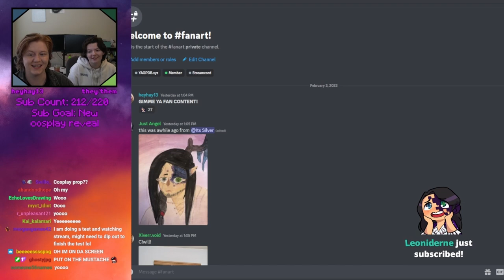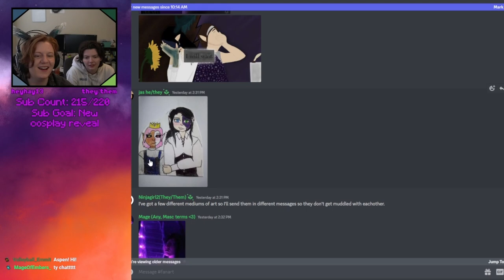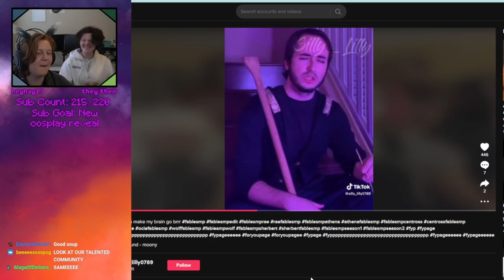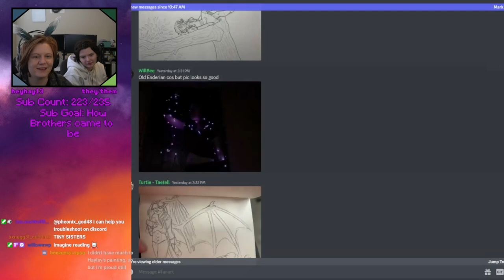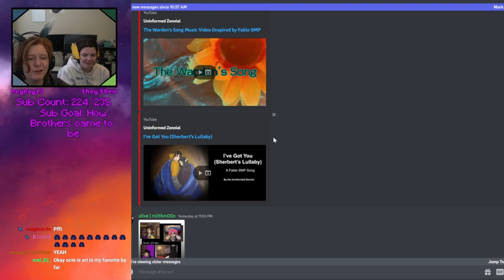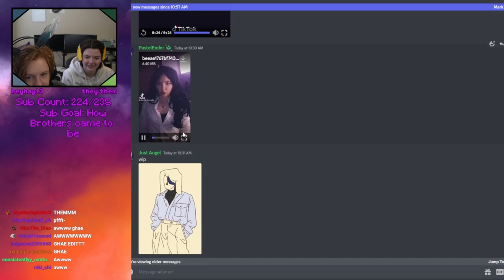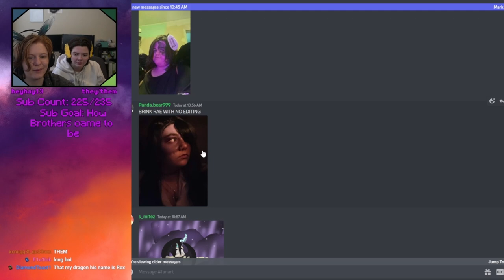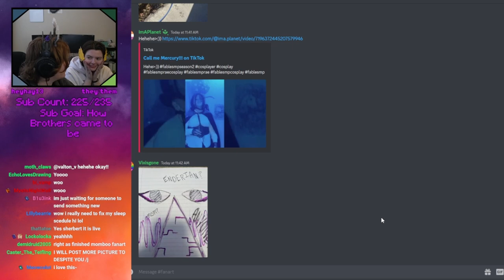We Appreciate YOUR Fanart!! [Full VOD]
VOD from Sherbert and I going through your submitted fanart! This was so much fun to get to see. I adore the work you all share, so please, keep posting your amazing work! I check twitter, tumble, tiktok, and discord for fanworks all the time!

You can find all of the Fable Cast on our Twitch Team!